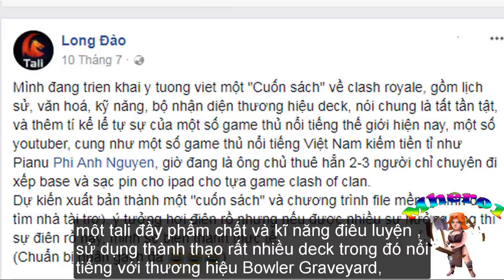TALI WINNER CROWN CHAMPIONSHIP GLOBAL SERIES SOUTHEAST ASIA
King’s Summary - Week 4 Day 6

Winners
● Tali: The Vietnamese from Hanoi went on an incredible winning streak to leapfrog early favourites, TMD Xiake and Detective Hecka, to the top of the leaderboard.

● TMD Aaron: The seeded player had a lot of pressure coming into the Fall season and always seems to be slightly behind his rivals in terms of practice and decision-making. He did, however, bounce back strongly on Day 6 to beat TMD Xiake and TMD YaoYao to keep his Top 4 hope alive.

Losers
● Detective Hecka: Losing both his matches 0 - 2, he ended the day frustrated and was seen making amateur mistakes that eventually cost him the top spot on the leaderboard.

● MilitaryAttack: Stuck at the bottom of the leaderboard, he failed to secure any win and ended his season early.